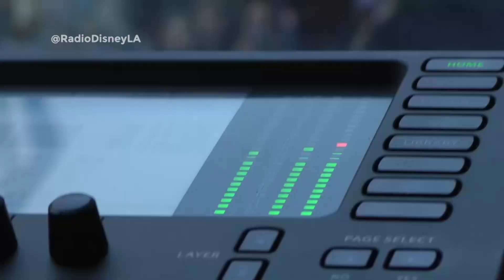RadioDisneyVivoPresenta - MYA en Viña del Mar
El dúo argentino MYA encendió el  verano en Viña del Mar con su presentación en el segundo Radio Disney Vivo Presenta que se realizó en la ciudad jardín.